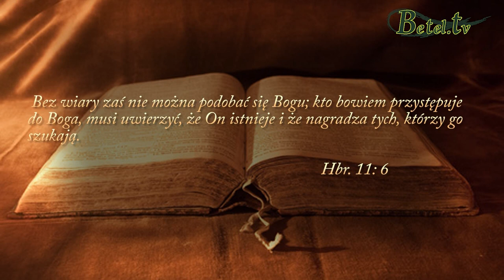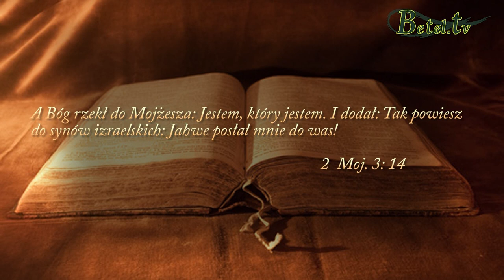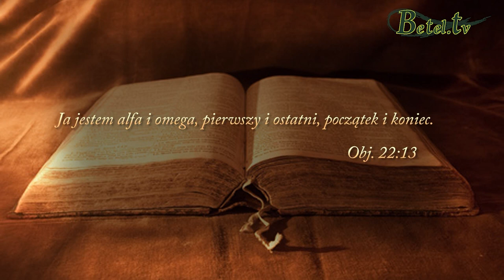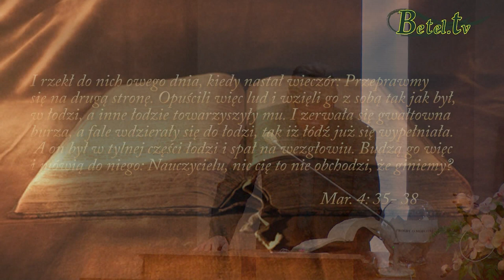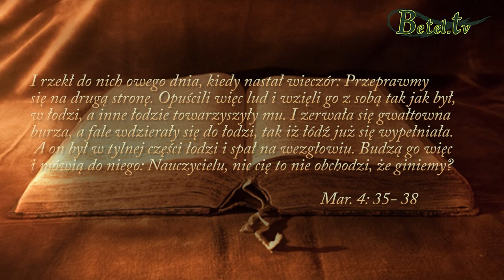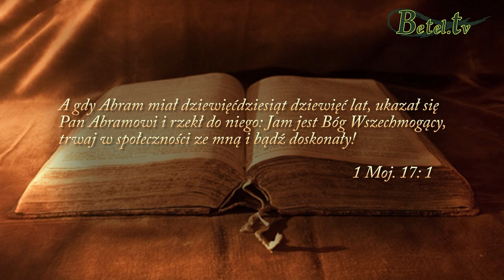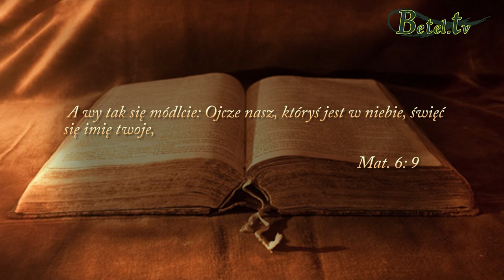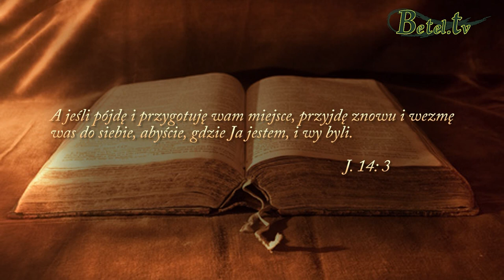13.01.2015- Z cyklu MODLITWA- Który jesteś w niebie - Pastor Michał Hydzik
Niektórym ludziom trudno uwierzyć, że Bóg nadal istnieje.
Słowo Boże mówi, że bez wiary nie można podobać się Bogu.
Bóg oczekuje, abyśmy wierzyli, że On jest i nagradza tych, którzy Go szukają.
Pamiętajmy, że Bóg jest tam, gdzie są Jego Dzieci. Jeżeli należymy do Owiec Jego pastwiska, On jest zawsze z nami.
Powinniśmy Mu zaufać i oddać stery naszego życia w Boże ręce.